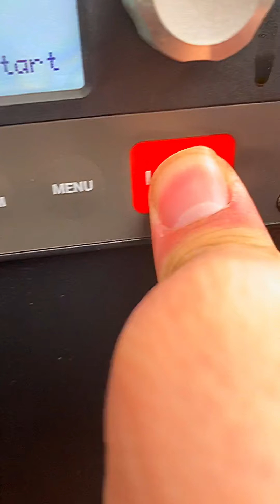How to prepare a smoked beef brisket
See step by step how we prepared this super juicy Beef Brisket!
Watch the video until the end! See how I cut the brisket.
⏳Preparation time: 18 hours
💤Resting time: 3 hours
🍽Eating time: 30 minutes
👉 ᴀᴅᴠᴇʀᴛɪꜱᴇᴍᴇɴᴛ 👇
🥩 5kg / 11 pounds Brisket Meat
🔥 Smoked with @traegergrills
🌶 Wet rubbed with Tommy’s Hot Sauce
🧂 Rubbed with @sausguru
🏷 Cutting board @gourmetholz